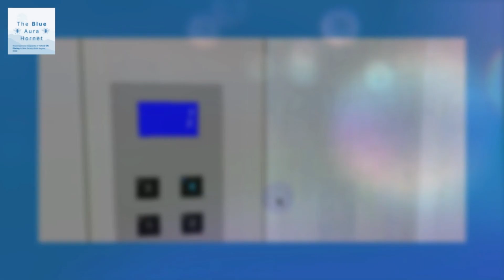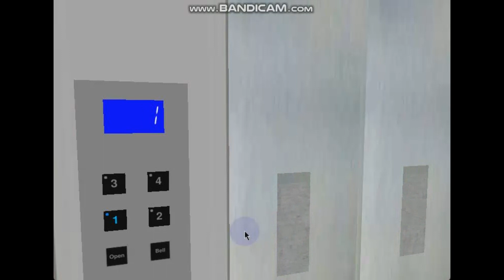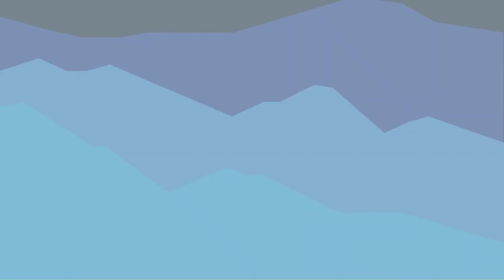453-461 Blue Aura Hornet Way Lift Adventure: May 2023